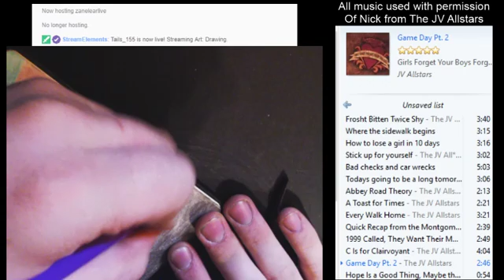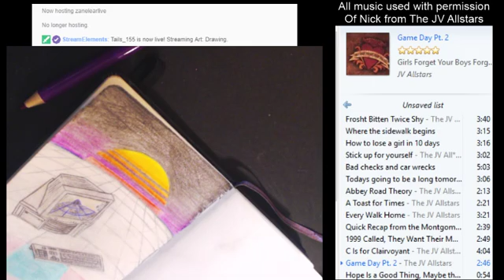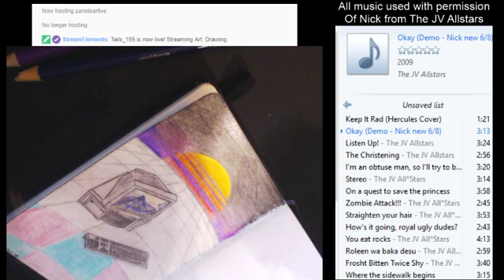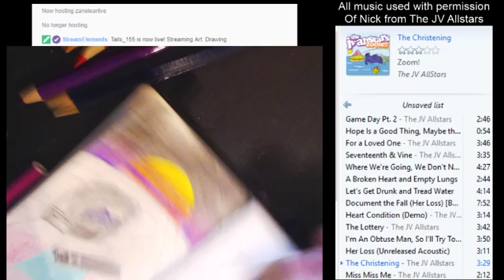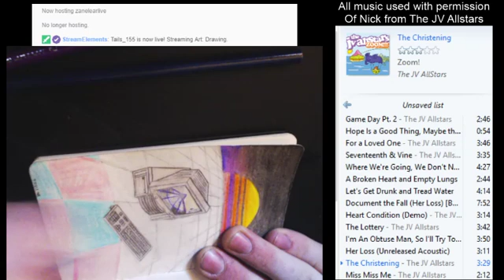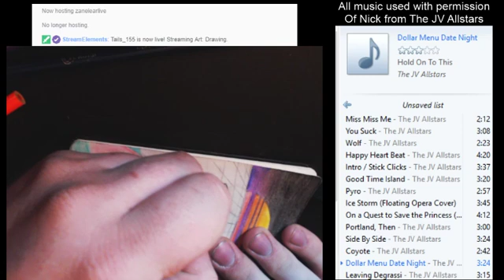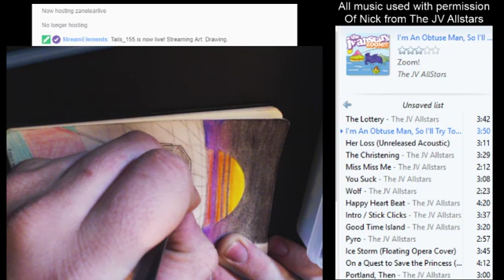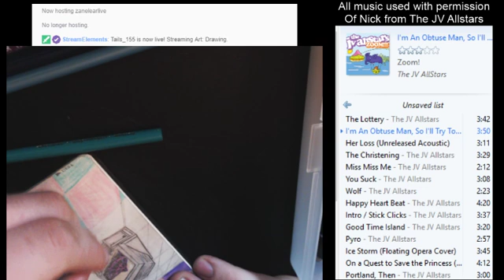A E S T H E T I C Drawing - 02 - Skyline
I decide to do a drawing heavily inspired by vaporwave using solely traditional means. I drew this with pencil and colored it with colored pencil. All music used with permission of Nick of the JV Allstars.